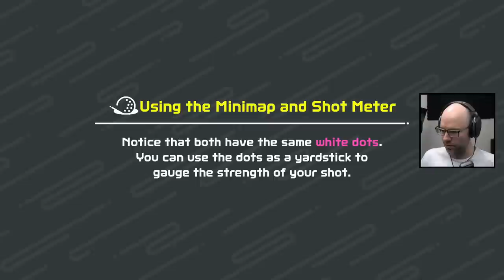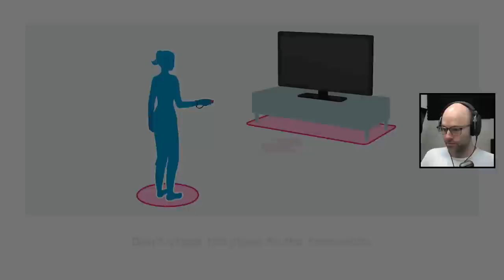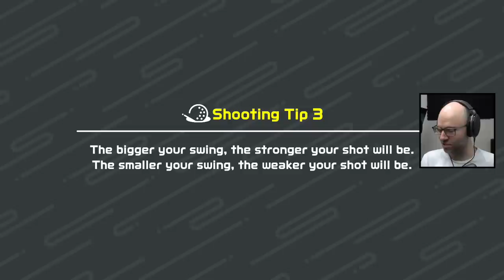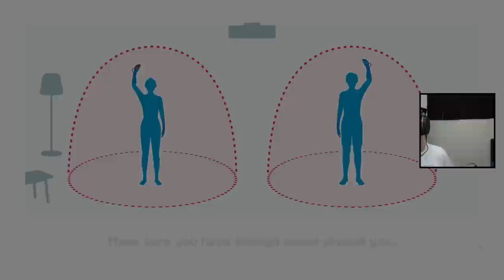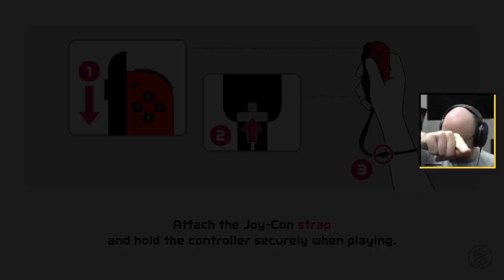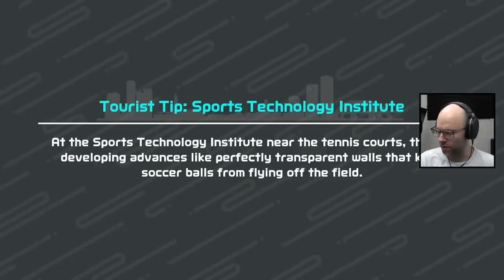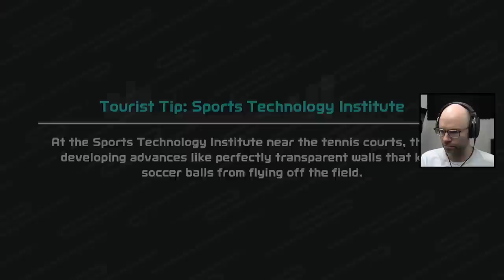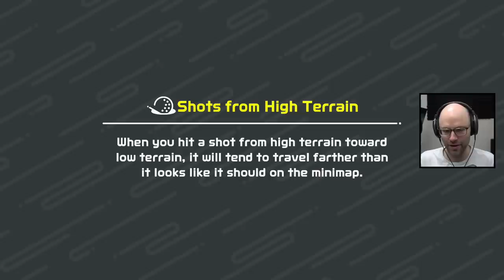He's gone golf crazy (Nintendo Switch Sports)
This came from my stream on December 27th, 2022. Catch me live from 9AM-2PM PT Monday to Friday